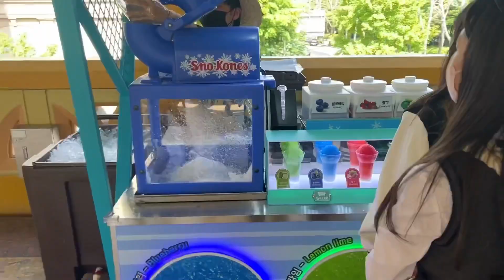🇰🇷SEOUL VLOG - LOTTE World Adventure, trying RAW crabs and leaving to Singapore🇸🇬